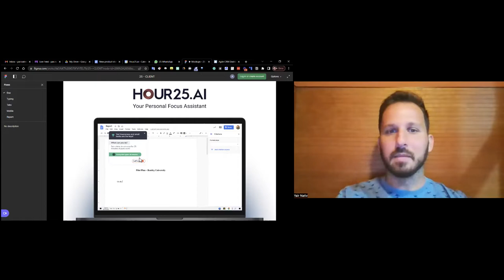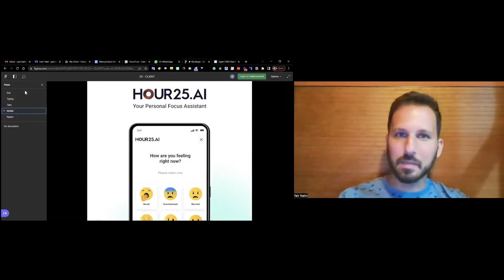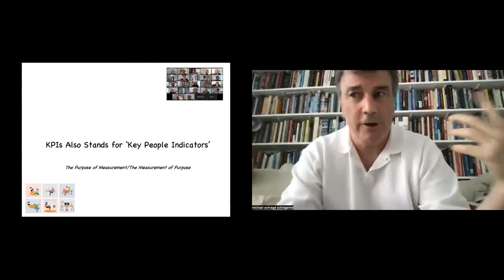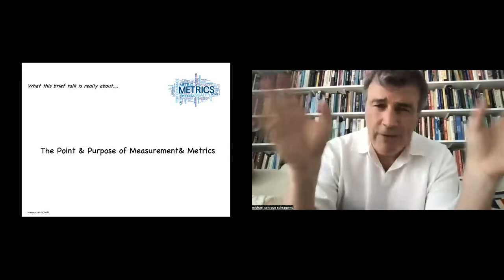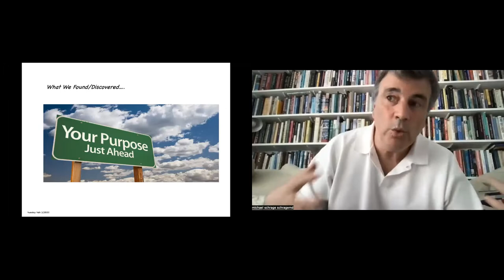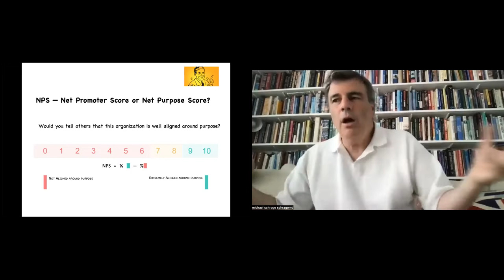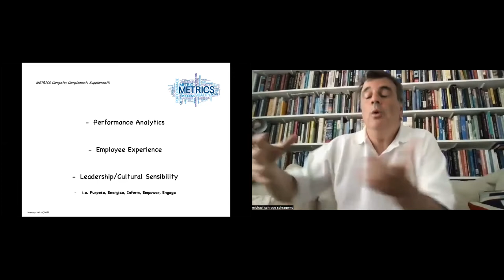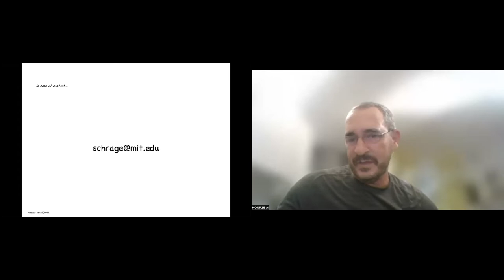Productivity vs Purpose with Hour25.ai and Michael Schrage of MIT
Yair Nativ, Founder of Hour25.ai presents the problem of attention, the importance of flow, and how they've enhanced focus by 40%. Michael Schrage (MIT researcher and Digital Transformation expert) presents on the Net Purpose Score and Key People Indicators in the context of the great resignation and the future of work.

BuildTheFuture.Work is the largest digital cluster of Future of Work Builders. Go to our Linkedin page for weekly Tuesday 5pm EST events:

BuildTheFuture.Work is created and organized by Jing Herman, Co-founder of 28Muses.  28Muses cultivates authentic connection and culture through creativity for corporate teams.  Go to 28Muses.com to learn more and book a free consultation or Haiku demo.